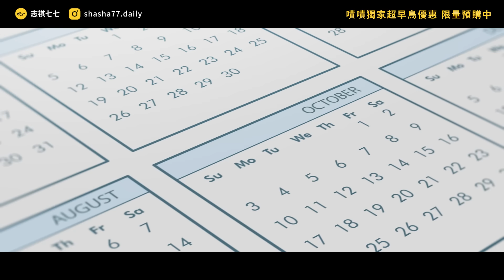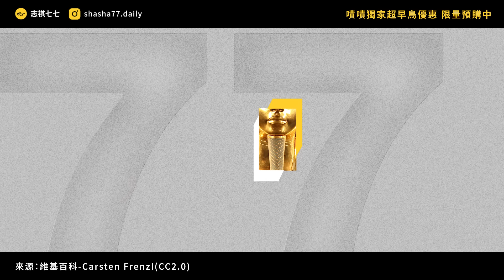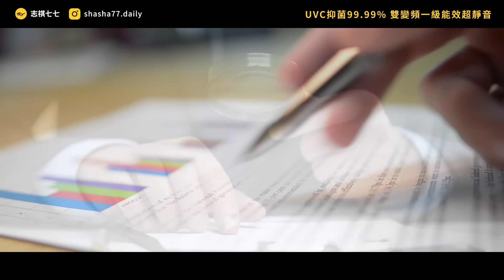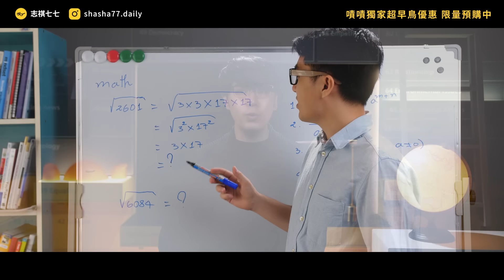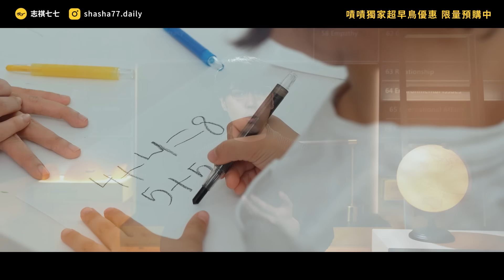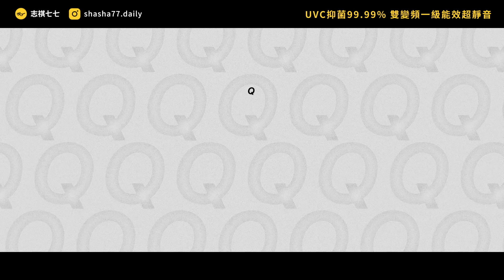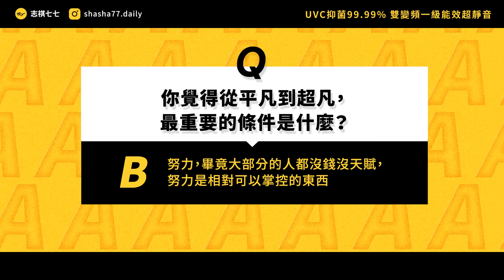亞洲人數學比較強，是因為我們愛吃白飯？為什麼有人天生註定不平凡？ 《七七說書》EP 067｜志祺七七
「LG UVC 雙變頻極智除濕機」打造乾爽舒適居家環境🍀
👉點擊 YT Shopping 欄位了解更多資訊👈

💯內建德國萊茵 TUV 認證的 UV nano™
科技抑菌技術，可去除葉扇 99.99% 細菌

🌟運轉時主動釋放 500 萬奈米離子
可去除空氣中的細菌、黴菌

✅雙迴轉變頻壓縮機Ｘ變頻馬達
比傳統除濕機更省電

日除濕量達 12L，16 坪空間也能輕鬆除濕
最低運轉聲只有 32 dB，不發出惱人轟轟聲
為你把關居家環境和生活品質！

本集廣告與「LG 樂金」合作播出；
本集節目內容由志祺七七頻道製作，不代表「LG 樂金」立場。

各節重點：
00:00 開頭
01:06 【LG 12L 雙變頻極智除濕機】廣告段落
01:56 智商高比較容易成功嗎？
03:22 「一萬個小時」理論
04:46 生日藏著成功密碼？
06:03 家境超重要！
07:25 文化背景的影響
08:50 我們的觀點
10:00 提問
10:16 結尾

【 製作團隊 】

｜企劃：老人味
｜腳本：老人味
｜編輯：土龍、辛尼
｜剪輯後製：瑜庭
｜剪輯助理：ㄚ瑜、ZAYA
｜演出：志祺

→ 《異數：超凡與平凡的界線在哪裡？》麥爾坎．葛拉威爾
→ 「一萬個小時理論」  最初研究者(艾瑞克森) 在他的書《刻意練習》中有詳細論述

🥁 七七仔們如果想寄東西關懷七七團隊與志祺，傳送門如下：
106台北市大安區羅斯福路二段111號8樓